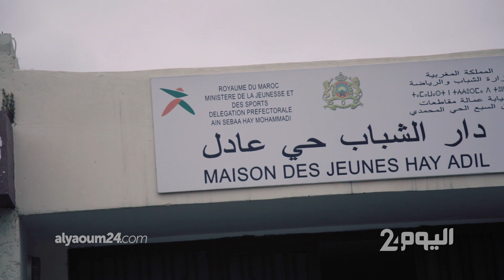أطفال القمر.. أعداء الشمس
إخراج: منير عبد الرزاق MMonir.com
إعداد وتعليق: عائشة شعنان
إنتاج: اليوم24 @alyaoum24